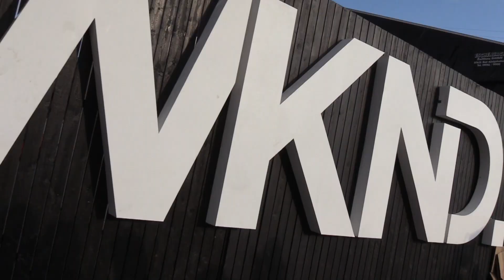Ääntä kohti!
Miltä sinun syksysi kuulostaa?